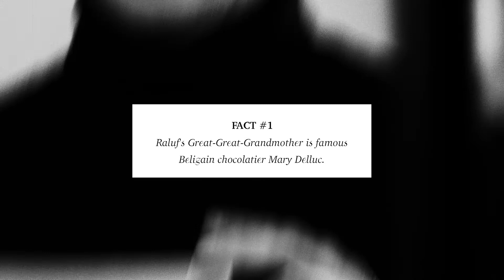Raluf Petimou interview with Full Frame Magazine.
NEW Raluf Petimou on MR BOX! Everything you've ever wanted to know about the esteemed writer/director and more, including details of his stressful episode cured by monks, the truth about Daniel Day-Lewis and his famous work ethic

Improv by Kyle Jon Shephard as Raluf Petimou
Barney Taylor as Raluf’s Assistant
Questions by Timon Felix Woodward
Director of Photography Lloyd Willacy
Sound mix by Chris Gilbert
Directed and edited by Kyle Jon Shephard